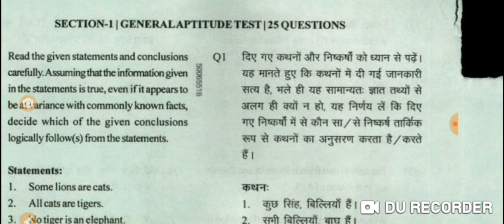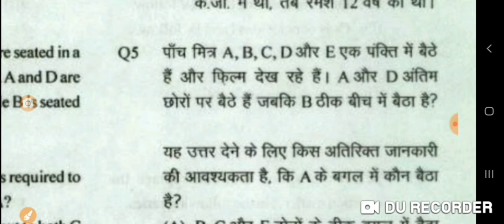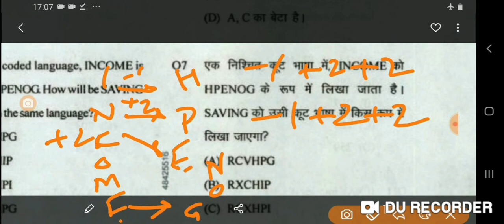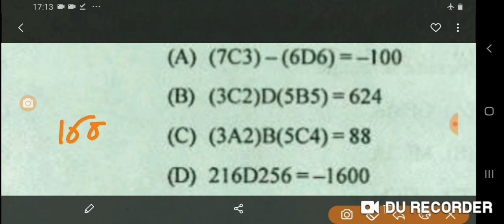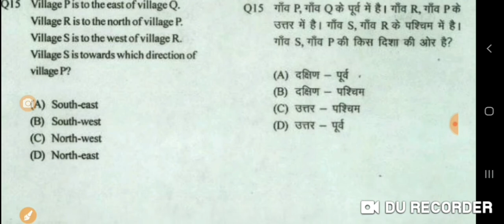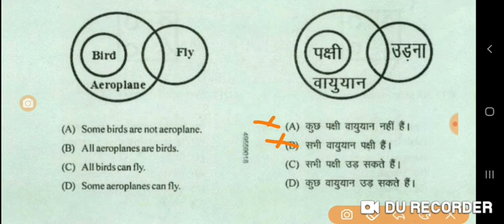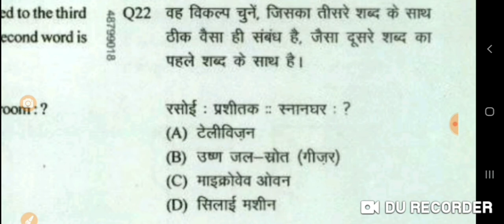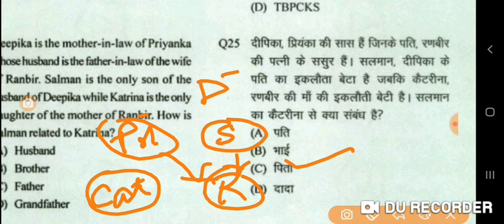Detailed Solution SERIES B-D UPSSSC Lower PCS 2019 Reasoning only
Detailed solution of reasoning & Answer KEy with 100% accuracy (UPSSSC LOWER PCS Question paper series B-D 2019) for other series  questions please watch other  videos, the link has been shared below.(आगामी यू पी एस एस एस सी (UPSSSC)परीक्षाओं के लिये अत्यन्त महत्वपूर्ण हल)यूं पी लोवर पी सी एस परीक्षा सम्पूर्ण हल

1-For Dice based question watch(पैसा आधारित प्रश् हल सहित ,ट्रिक के साथ ,अब मुश्किल प्रश् हल करें चुटकियों में )